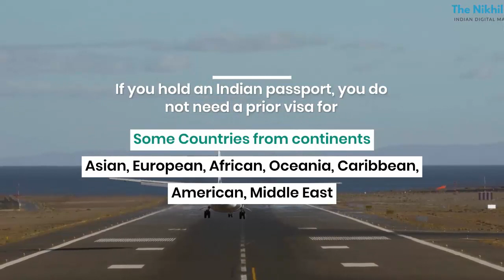Visa Free Countries For Indians | You can travel Visa-Free to these 58 countries on Indian Passport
If you hold an Indian passport, you can travel to 58 countries in the world without a visa. India has the 84th most powerful passport in the world as per the Henley Passport Index. The Indian passport is far more powerful than the passports of the neighbouring countries like Pakistan, Sri Lanka, Bangladesh, Bhutan and Afghanistan.

The Indian passport gives you visa-free access to 58 countries in Asia, the Middle East, Africa, Europe, the Caribbean and Oceania.

Having visa-free access not only makes your travel cheaper but also much easier. You save a whole lot of time by not having to run to travel agents or queueing up at Embassies and Consulates.

The most popular travel destinations among Indians are in Asia itself. Popular destinations like Thailand, Maldives, Nepal, Indonesia, Bhutan, Mauritius and Sri Lanka either provide visa-free or visa-on-arrival entry.

Data shows that Indian passport holders can get a visa-on-arrival in Indonesia with a maximum stay of 30 days. South Africa is also introducing an online visa pilot for Indian tourists. Sri Lanka has extended the free Tourist Visa facility for Indian passport holders till 30th April 2020.

If you hold an Indian passport, you do not need a prior visa for these countries:

Asia:
Thailand (visa on arrival)
Sri Lanka (visa on arrival)
Timor-Leste (visa on arrival)
Myanmar (visa on arrival)
Nepal
Maldives (visa on arrival)
Macau (SAR China)
Laos (visa on arrival)
Indonesia
Cambodia (visa on arrival)
Bhutan

Europe:
Serbia

Oceania:
Vanuatu
Tuvalu (visa on arrival)
Samoa (visa on arrival)
Palau Islands (visa on arrival)
Niue
Micronesia
Marshall Islands (visa on arrival)
Fiji
Cook Islands

Caribbean:
Trinidad and Tobago
Vincent and the Grenadines
Lucia (visa on arrival)
Kitts and Nevis
Montserrat
Jamaica
Haiti
Grenada
Dominica
British Virgin Islands
Barbados

America:
El Salvador
Bolivia (visa on arrival)

Middle East:
Qatar
Jordan (visa on arrival)
Iran (visa on arrival)
Armenia (visa on arrival)

The Nikhil Kumbhar
Indian Digital Marketer